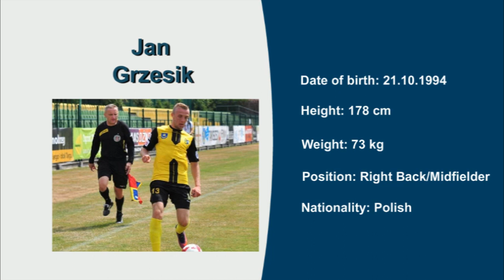Jan Grzesik, Video no 1, Seasons 17/18, 16/17 and 15/16, Right Back/Midfielder